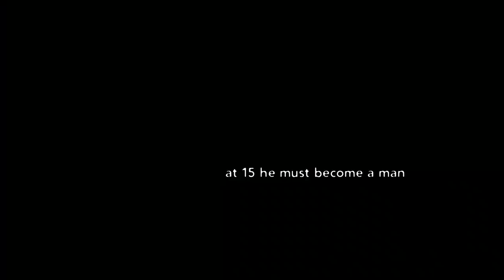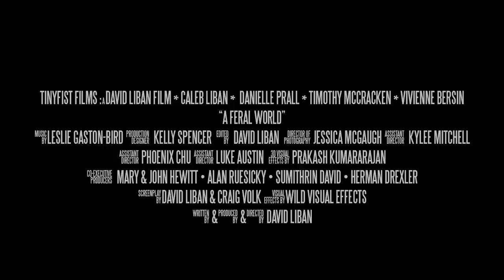A FERAL WORLD | Official HD Trailer (2019) | SCI-FI | Film Threat Trailers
An orphaned boy in a post-apocalyptic world, meets a grieving woman who is trying to find her lost daughter. Their journey leads them face-to-face with a despot who may have the daughter held captive.

Starring Caleb Liban, Danielle Prall, Timothy McCracken, Vivienne Bersin. Directed by David Liban.

Coming soon.